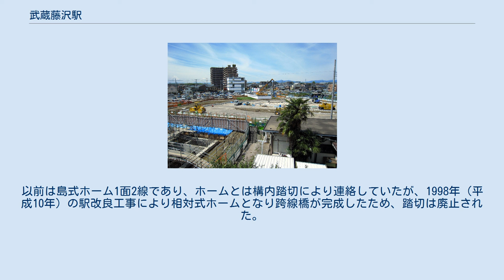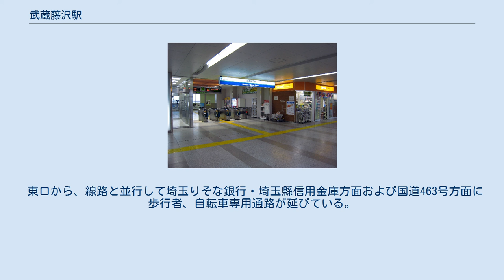武蔵藤沢駅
武蔵藤沢駅（むさしふじさわえき）は、埼玉県入間市下藤沢にある西武鉄道池袋線の駅である。
 相対式ホーム2面2線の地上駅で、橋上駅舎を有している。
駅舎の橋上化に際して新たに東口が開設された。
各ホームと改札階、改札階と東西の出入口との間をそれぞれ連絡するエレベーター・エスカレーターが設置されている。
トイレは2階改札内にあり、多機能トイレも併設されている。
新駅舎の使用開始とともに、上りホームに待合室が開設された。
下井草駅に次いで、西武鉄道では2例目となる太陽光発電システムを設置している。
また、東口には、太陽光と風力によるハイブリッド発電型の街路灯を西武鉄道で初めて設置した。
 TOMONY（改札外）の開設に伴い、旧駅舎時代にあった改札内の売店は閉店した。
2008年（平成20年）2月9日まで、駅舎は下り飯能方面ホーム側のみにあり、所沢・池袋方面ホームとは跨線橋により連絡していた。
以前は島式ホーム1面2線であり、ホームとは構内踏切により連絡していたが、1998年（平成10年）の駅改良工事により相対式ホームとなり跨線橋が完成したため、踏切は廃止された。
 2020年（令和2年）度の1日平均乗降人員は17,739人であり、西武鉄道全92駅中45位。
 概ね21,000人台で推移していたが、2008年度は三井アウトレットパーク 入間が開業したこともあり、利用者が前年度統計よりも約1,600人増えた。
2009年度から2011年度までの間は若干減少していたが、2012年度以降再び増加に転じている。
 西口側を中心に区画整理中である。
周辺は住宅地が広がる。
駅を少し離れると畑が目立つ。
 東口から、線路と並行して埼玉りそな銀行・埼玉縣信用金庫方面および国道463号方面に歩行者、自転車専用通路が延びている。
 西武バスにより運行されている。
駅前開発工事に伴い2005年（平成17年）8月1日に駅前停留所が仮設停留所に移動し、2007年（平成19年）9月20日より現在の位置に移動（本設）した。